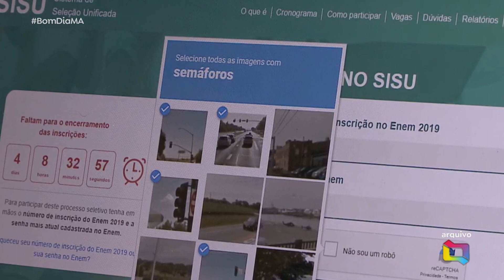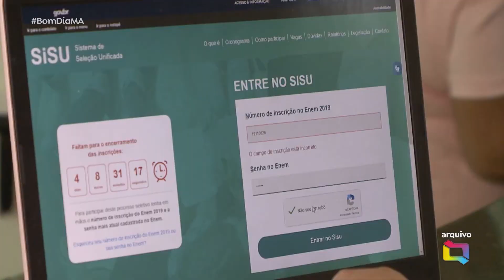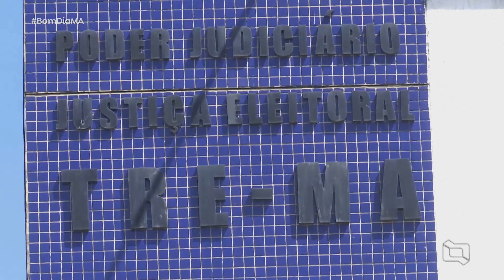(Edição 07/07/22) Veja a edição completa do Bom Dia Maranhāo desta quinta-feira